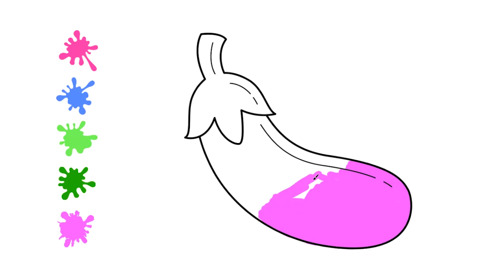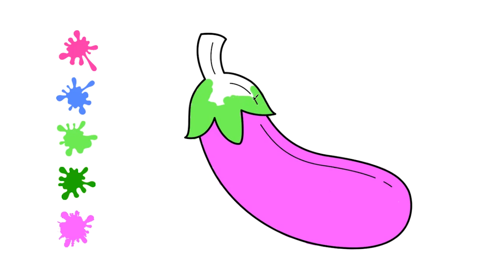How to Color the Eggplant | Vegetables | Kids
- Kuki Tv :)